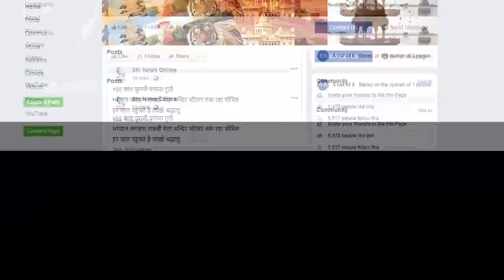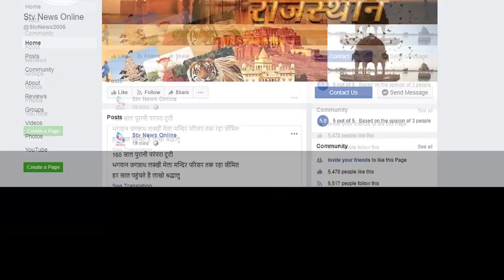29 लाख की लूट के आरोपी सूर्या गैंग के बदमाश गिरफ्तार...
भिवाड़ी/अलवर

भिवाड़ी पुलिस को मिली बड़ी सफलता

29 लाख की लूट के आरोपी सूर्या गैंग के बदमाश गिरफ्तार

लूट की रकम से खरीदी दो लग्जरी गाड़िया भी की बरामद